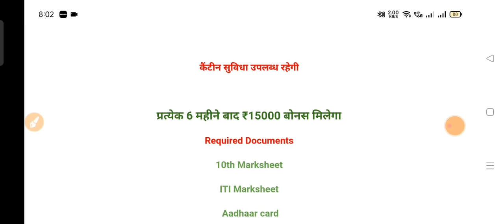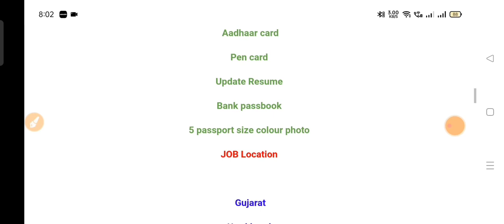TATA MOTORS CAMPUS PLACEMENT, आईटीआई स्टूडेंट्स की अर्जेंट भर्ती, ओपन कैंपस प्लेसमेंट,Job for ITI.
ITI student ke liye job
upcoming campus placement for ITI candidate
vacancy for ITI student
all trades ITI student ke liye job.